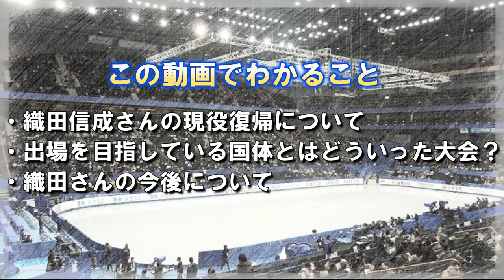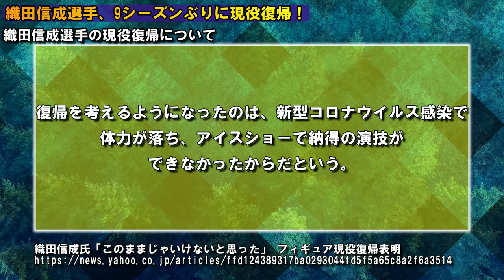【衝撃】織田信成選手現役復帰！国体出場に向けて練習中らしいけどヤバすぎんだろ…【フィギュアスケート】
昨夜急遽自身のチャンネルで現役復帰を表明した織田信成選手についてまとめました。合わせて国体や織田選手の今後についても語ってますのでぜひ最後までご覧ください。

▼関連動画▼
相変わらずやーーーばいですこの選手… 圧巻の演技で西日本フィギュアを制した織田信成選手について語る